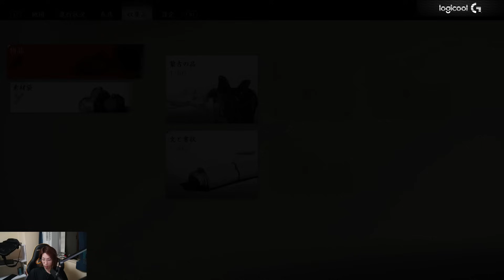さぁGhost of Tsushimaやるぜぇ！Part1